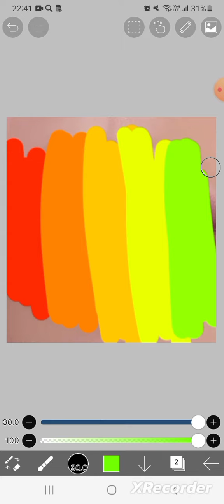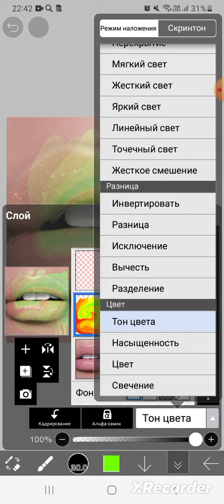Звук не мой. Подпишись!